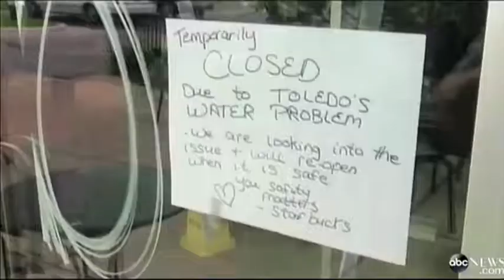Michael Hussa Demo Reel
This is my demo reel including various projects I've worked on, such as news anchoring/writing/reporting, video shooting, editing, producing, and commercial writing/producing.